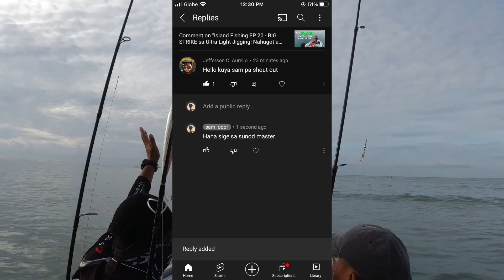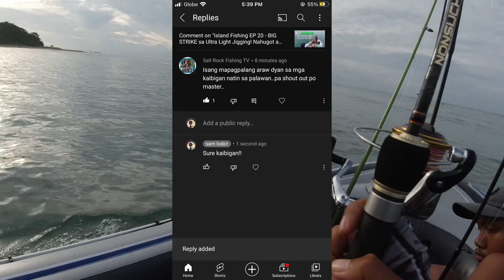Island Fishing EP 21 - Naabutan ng Subasko sa laot! Buti mahusay ang Hangkai 4 stroke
Day 2 ng out of town fishing trip natin at sa hindi inaasahan na pagkakaton, inabutan tayo ng subasko. Mga malalaking alon na may kasamang malakas na hangin at malakas na ulan. Mabuti na lang malakas ang makina natin, ang Hangkai 4 stroke at mahusay din ang naging performance ng Intex Excursion 5. May mga nakita pa kami na kelangan i-modify sa deck para mas tumibay, abangan sa mga susunod na vlog.